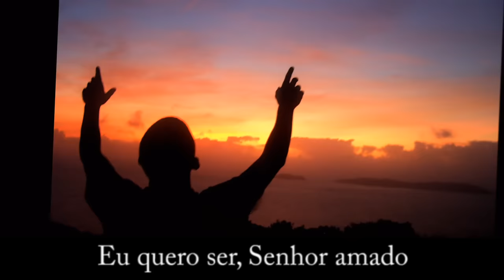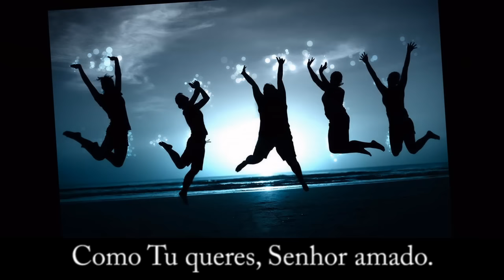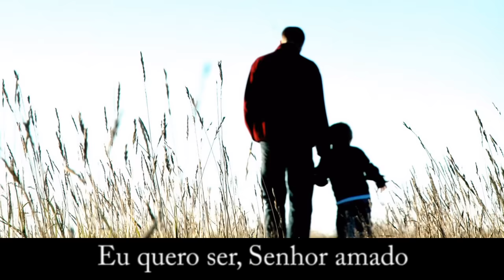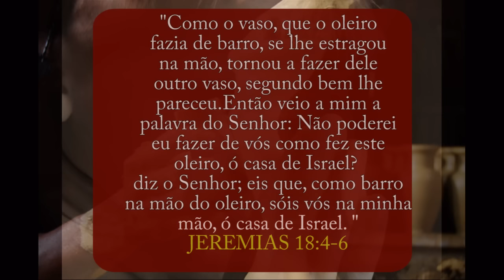1 - Um Vaso Novo (com legenda) - 1 - Deus tem todo poder pra fazer de você um Vaso Novo !!!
Eu quero ser, Senhor amado.

Como um vaso nas mãos do oleiro.

Quebra a minha vida e faça de novo .

Eu quero ser, eu quero ser um vaso novo!

Como Tu queres, Senhor amado.

Tu és o oleiro e eu o vaso.

Quebra a minha e faça de novo.

Avalia ai pessoal ou faça comentários!!!

Uma música linda, e revela o propósito de Deus em nossas vidas. nos fazer um Vaso Novo.

Vaso Novo (com legenda)

como um vaso nas maos do oleiro
quebra minha vida e faça de novo

quebra minha vida e faze-a de novo